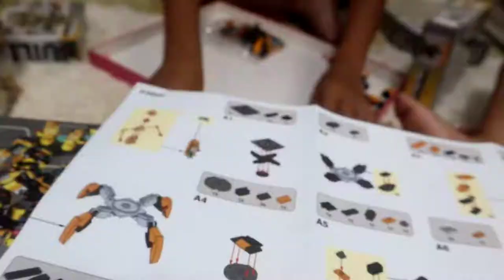Combined Deformation Brick Toys | HouseOfToys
ℝ𝕖𝕒𝕕𝕪! 𝕊𝕖𝕥! 𝔹𝕦𝕚𝕝𝕕!

This Combined Deformation Brick Toys from HouseOfToys can build 9 designs/model or 30 possible variations. Because each model can be changed into 3 forms. Your kids can decide what form he wants to make. It comes with easy guide manual. It’s easy to assemble. This product is imported from Germany.

and check them out they have more available toys, and baby stuffs.